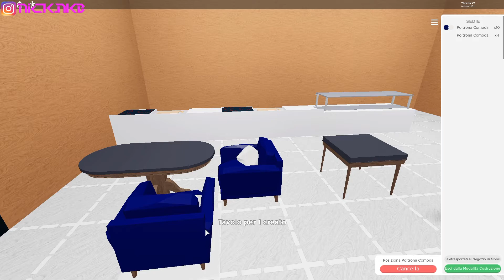Roblox ITA: *NUOVO* RISTORANTE!! NOME MAPPA: RESTAURANT TYCOON 2 | SCHIACCIO QUI È IMPORTANTE!!! ➡️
◾◾LEGGI◾È◾IMPORTANTE◾◾
Ciao a tutti ragazzi\e benvenuti in un nuovo video di roblox dopo tanta tempo in cui iniziamo un altro ristorante nella mappa restaurant tyccon 2.
◾◾◾◾◾◾LINK◾UTILI◾◾◾◾◾◾
SOCIAL:
LE MIE PERIFERICHE:
➡️ Primo microfono
➡️Secondo microfono
➡️ Asta microfono